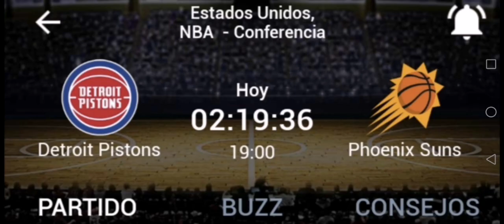A postar al local y retirar hacen ganancia NBA